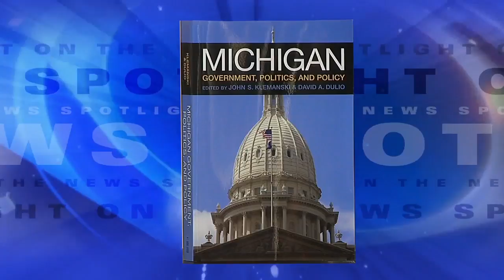Spotlight on the News 11-05-2017